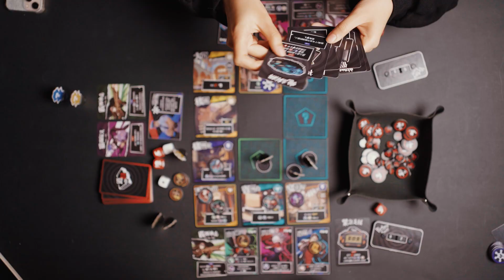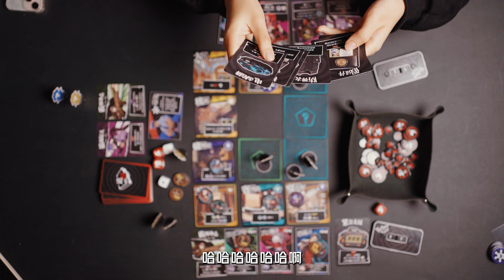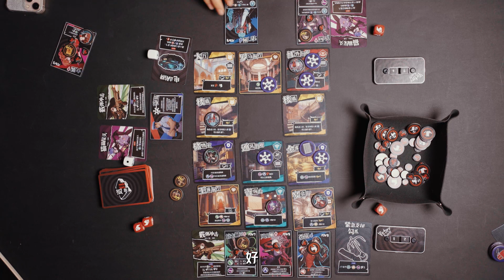国产游戏《怪盗秘影》 2人局实况试玩